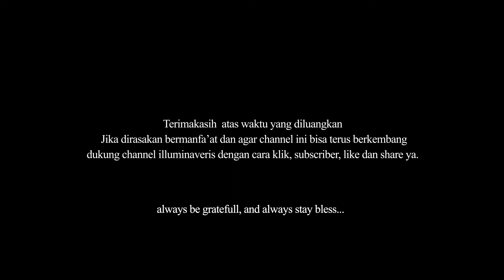Ngaji filsafat fahruddin faiz I Filsafat Hidup Pengorbanan Tirakat I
Ngaji filsafat kali ini akan berbicara perihal pengorbanan sebagai manifestasi cinta. Falsafah atau filosofi hidup pengorbanan menggambarkan cinta yang diam dan tulus. Dr Fahruddin Faiz membahasas berbagai sisi sebagai dasar dari salah satu filsafat kehidupan dengan konteks terkait. Jiwa yang tenang menjadi topik yang melanjuti bagian selanjutnya.

Sedikit Inspirasi, nasihat, motivasi kehidupan kali ini, bisa saja  memberikan sedikit petunjuk.  Inspirasi kehidupan bisa didapatkan dengan mempelajari segala sesuatu dari segala sumber. Ambil yang baik, buang yang buruk. Tidak semua filsafat itu baik dan kalaupun itu baik belum tentu relevan dengan kehidupan kita. Bukalah pikiran, damaikan hati untuk bisa berbuat baik.

The channel owner declared that have the written permission to upload, edit version from the management of MJS channel for commercial purpose. Licensed granted by the source.

Source Video
Ngaji Filsafat
Edisi : Keragaman pengalaman beragama
Mjs channel

Video footage
Source : Pixabay free for commercial use